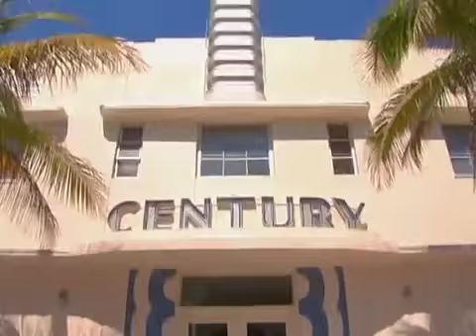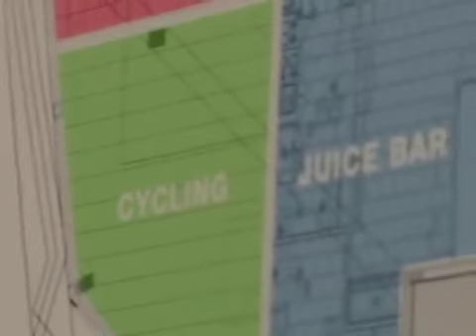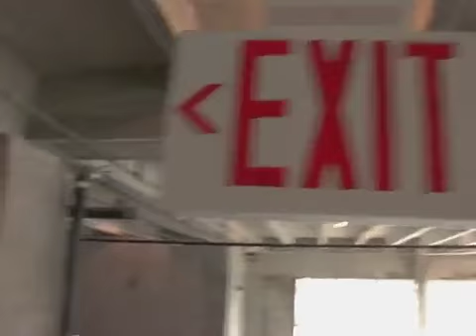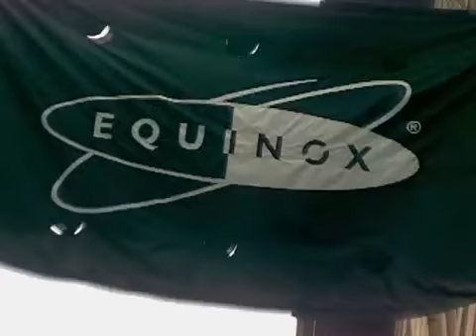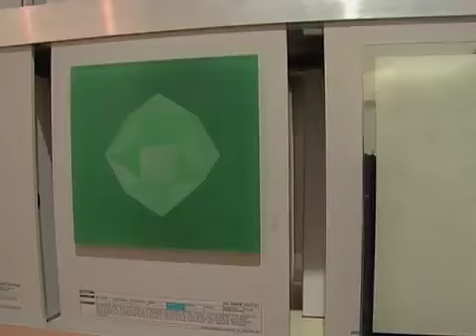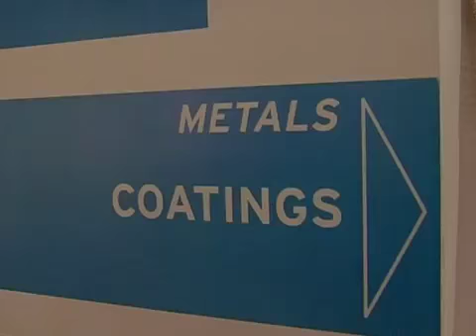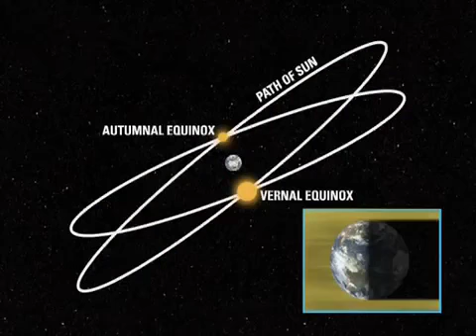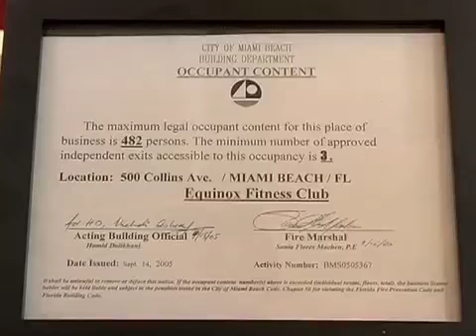Opening Soon by Design - Equinox Fitness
From large enterprises such as American Apparel to a mom and pop Vespa retailer, this series follows designer-architects - and the entrepreneurs who hire them - on their perilous journey from blueprint to opening day of a new business.